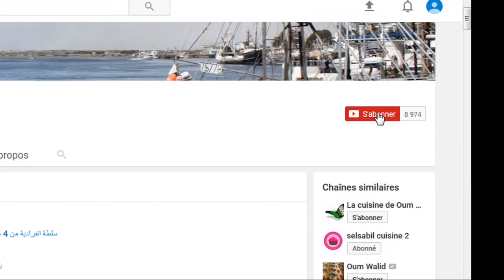العجينة السحرية لكل أنواع المملحات بيتزا شوصون وأخرى/Meilleur pâte magique pour tout vous salée pizz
Ingrédients :
Pâte magique
1 éme farce :
1 oignon
100 g de viande hachée
1 / 2 poivron rouge
L'huile + sel + poivre noir
Des rondelles de tomate
Fromage râpé
2 éme farce :
1 oignon
150 g de viande hachée
1 oeuf pour la dorure
Grains de sésame
المقادير :
العجينة السحرية
الحشو الأول :
بصلة
100 غ لحم مفروم
نصف فلفلة حمراء
زيت + ملح + فلفل أسود
دوائر من الطماطم
جبن مبشور
الحشو الثاني :
بصلة
150 غ لحم مفروم
بيضة للتلميع
جلجلان أو سمسم